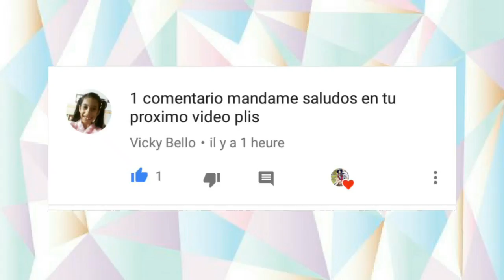Adelanto | Presentación de mi canal